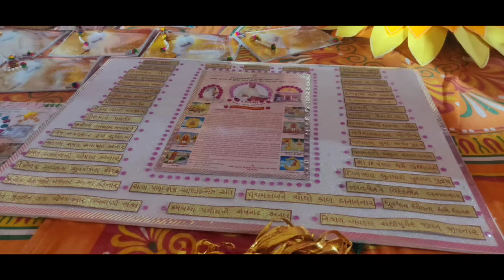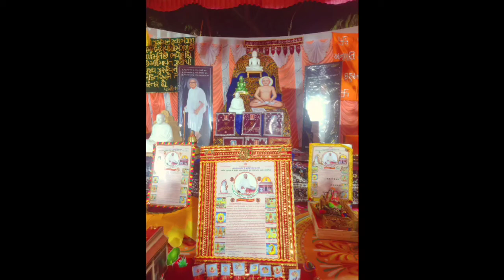Pujya Gurudevshri 133rd Janma Mohotsav Kankotri Lekhan - Songadh 👌👌👌 👍